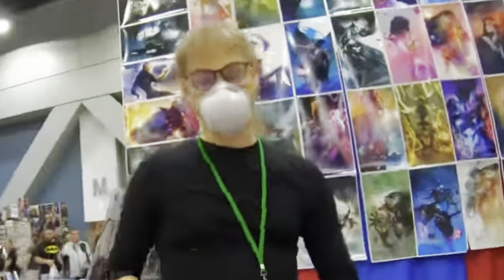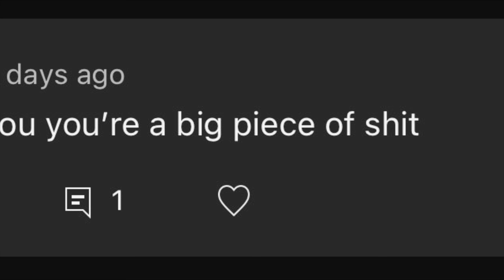I’M DONE WITH COMIC BOOKS